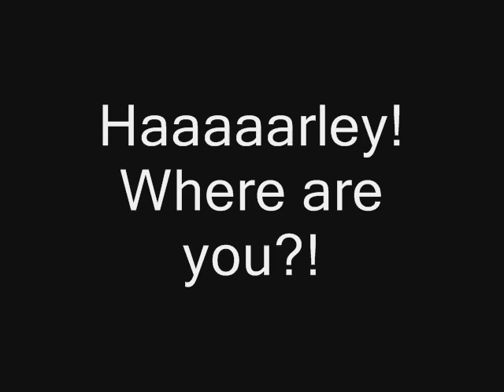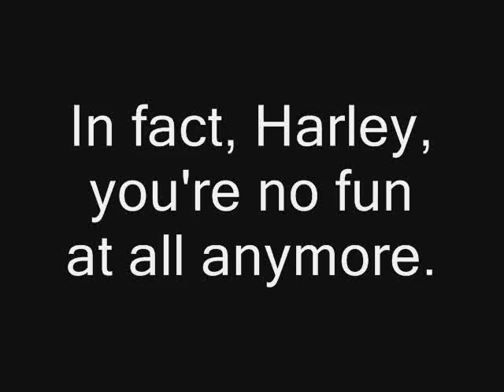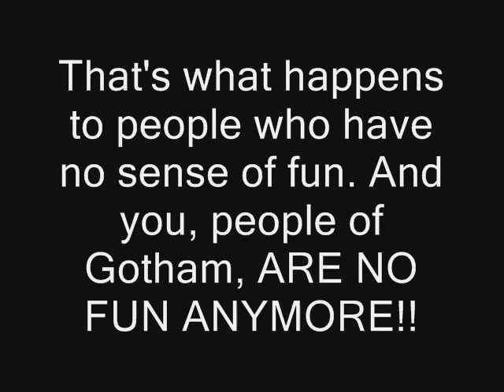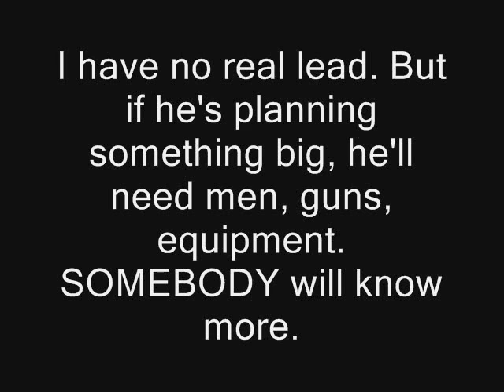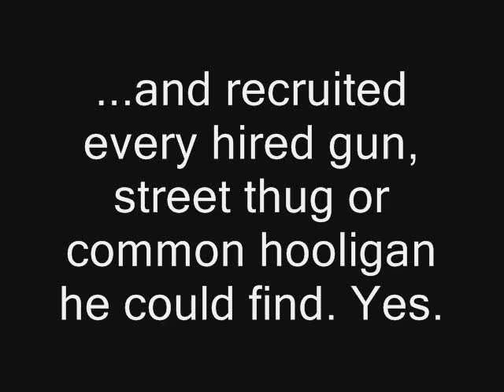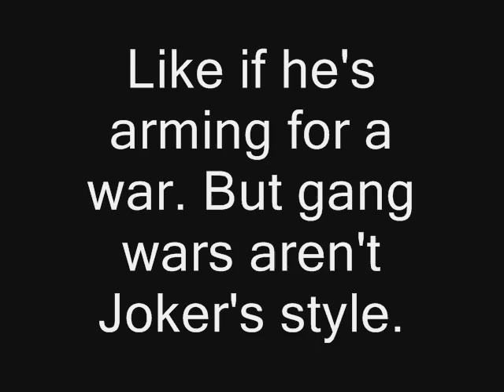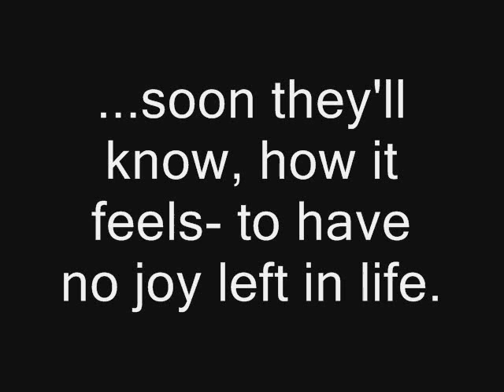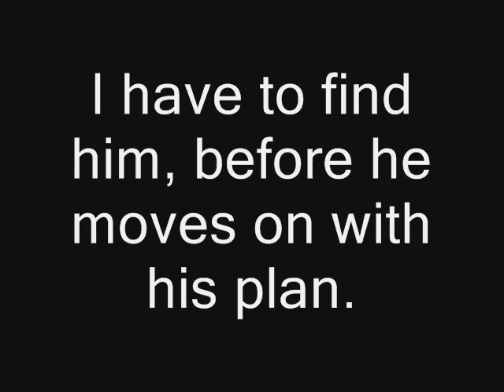Batman: The Silent Movie Act I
A short Batman fanfilm inspired by Batman: The Animated Series.